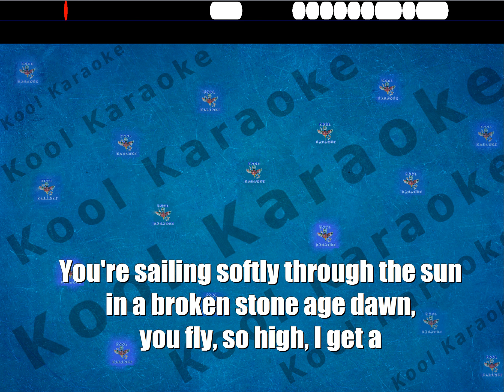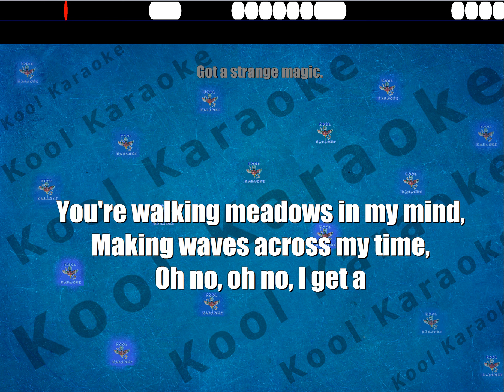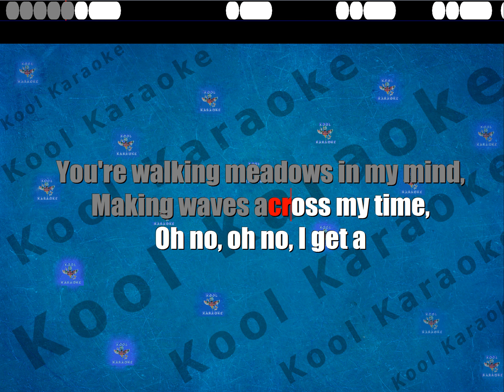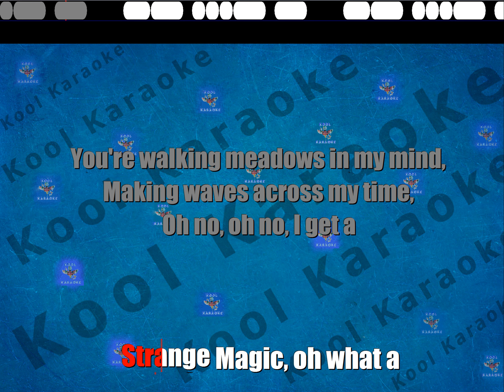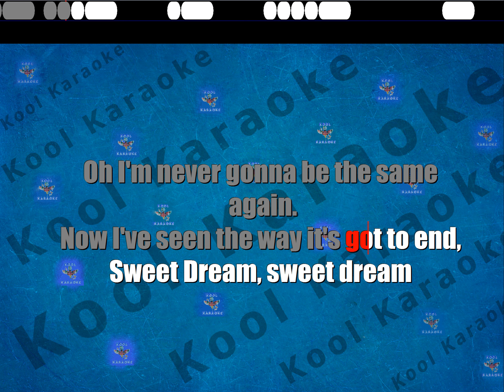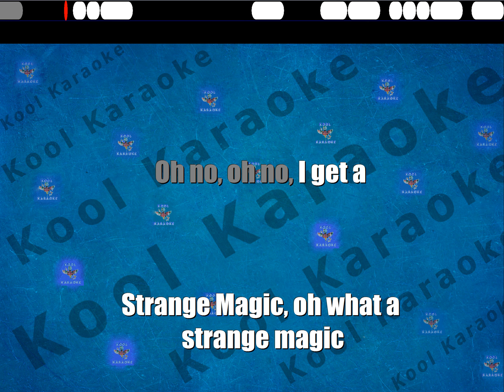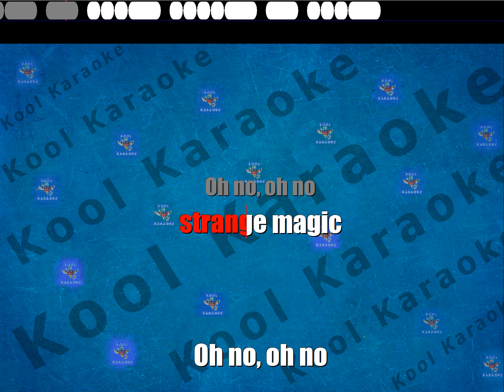Electric Light Orchestra - Strange Magic (karaoke version) VT